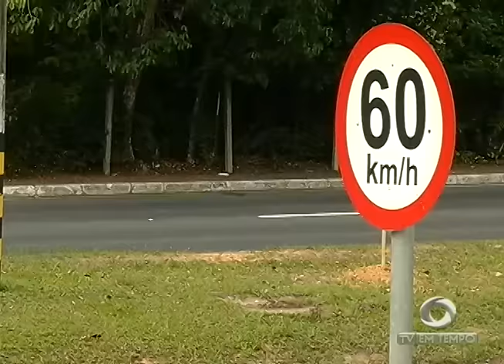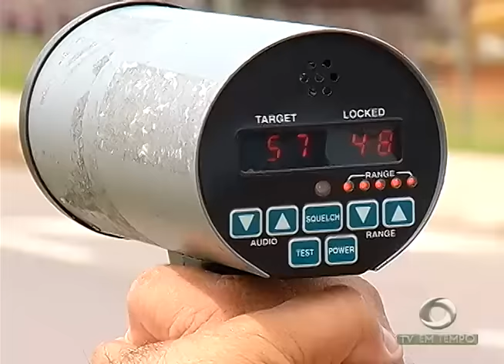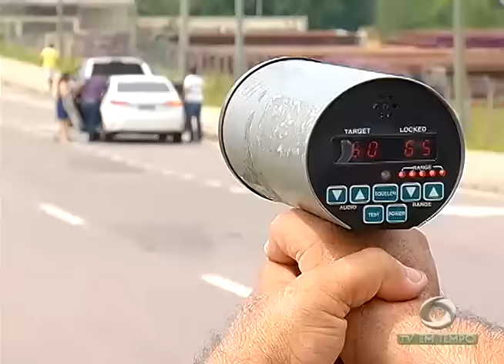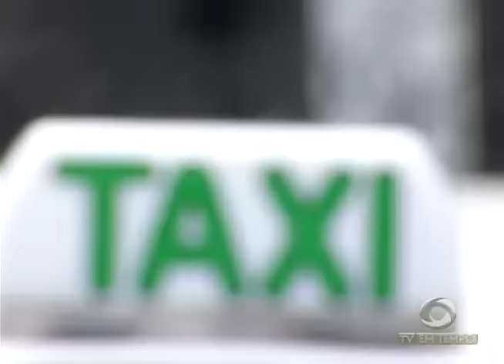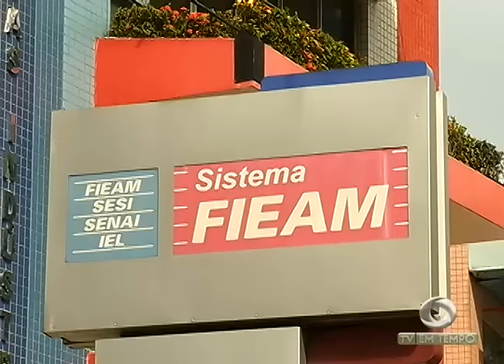BOLETIM EM TEMPO - NOITE (28.11.2016)